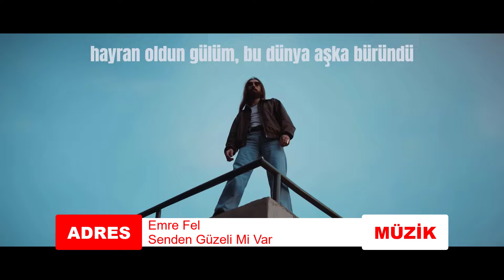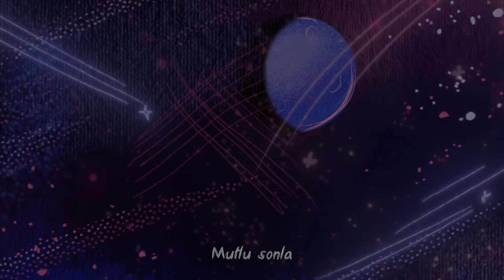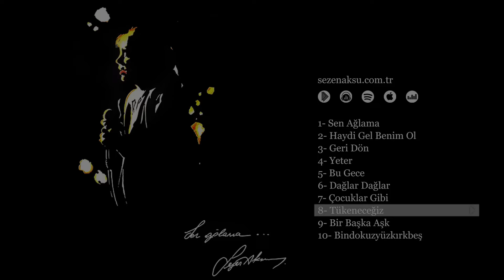Haftanın En Çok Aranan Şarkıları | Shazam | 13 Şubat 2024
Shazam Türkiye, En Çok Aranan Şarkılar, En Çok Aranan Şarkılar 2024, En Çok Aranan Şarkılar Türkçe, En Çok Aranan Şarkılar Yabancı, En Çok Aranan Şarkılar Shazam videosu sizlerle... iyi seyirler